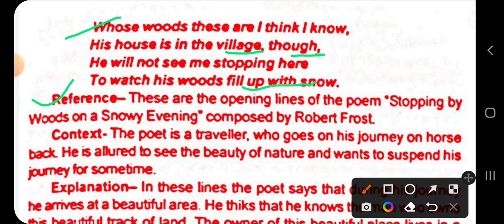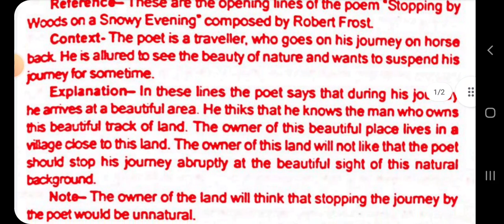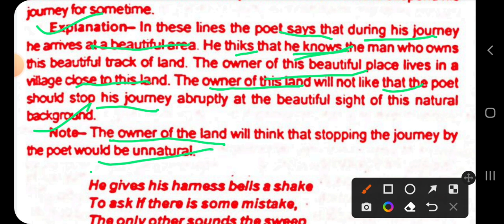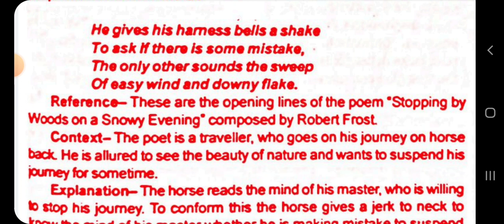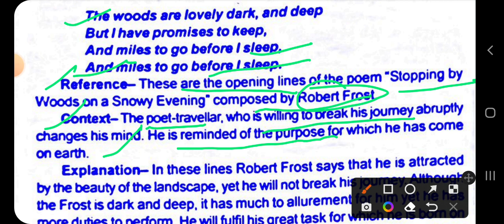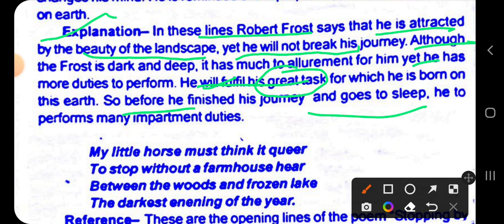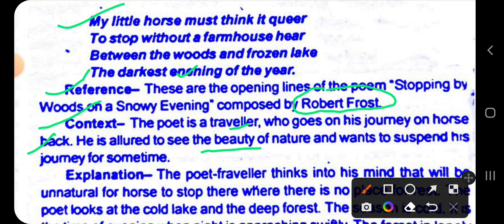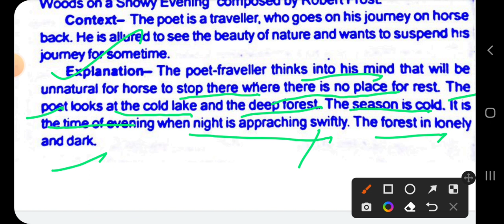B.A.3rd Year | English Literature | Paper-2 | The Most Important Stanzas for Explanation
B. A. 3rd Year | English Literature | Paper-2 |  Most important explanation | Model Paper-2022 | Most imp Ques-Answers

ba 3rd year English, exam paper of 2018,
ba third year English Literature Paper 2, English ka paper kaise aayega ba third year English Literature ka, English Literature for b a second year, English Literature for b a third year, solved model paper of English For b a third year, model paper of English For b a third year, contribution of Rabindranath Tagore in Indian English writing, contribution of sarojini Naidu in Indian English writing, syllabus of English For b a third year second paper, Summary of Stopping by Woods on a Snowy Evening by Robert Frost, Discuss TS Eliot as a poet, summary of night of the scorpion, nissim Ezekiel as a love poet , kaise aayega ba third year English ka paper, unsolved Paper b a third year English Literature, what is dramatic monologue , the Most Important Stanzas for Explanation